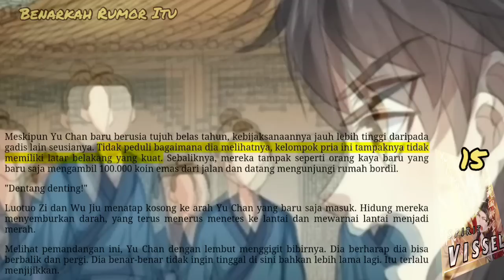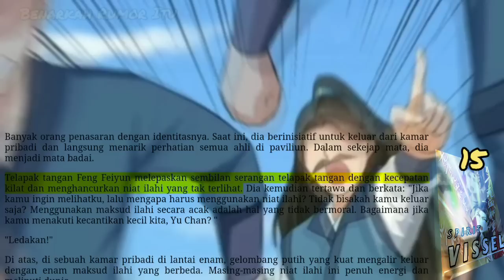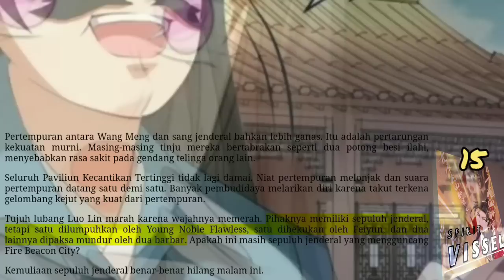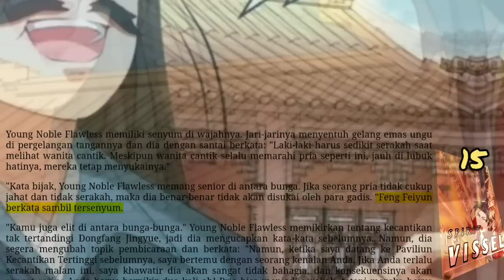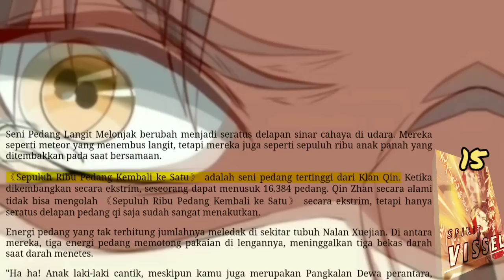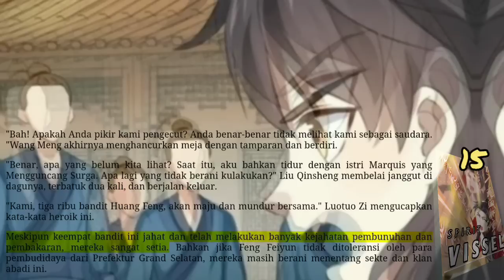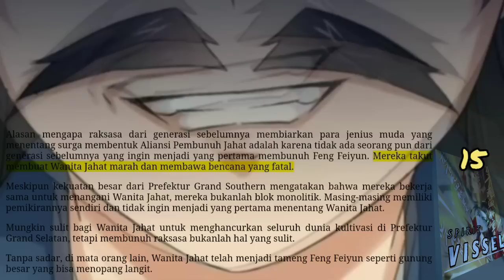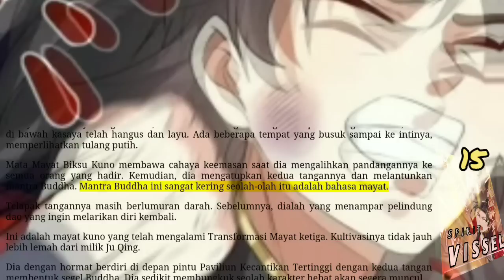Benarkah Rumor Itu, SV 15